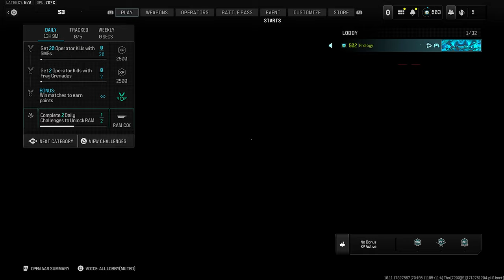Nobody uses this Secret Assault Rifle but its actually Meta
M4 Class Setup:
FTAC Castle Comp
Hightower 20 Barrel
slate reflector
Bruen heavy support
Sakin zx grip

In this Modern Warfare 3 Gameplay, Prology will be using a modern warfare 2 assault rifle, The m4 was one of the best guns in modern warfare 2 but now taking it into MW3 to see just how good it can do, watch till the end to see what happens